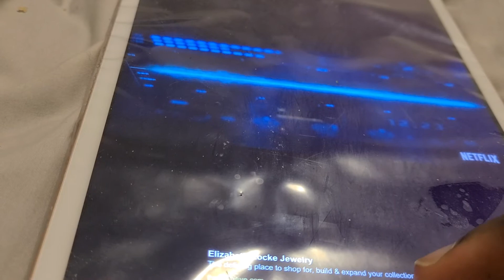THE MIDNIGHT SKY TRAILER TEASER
those radar